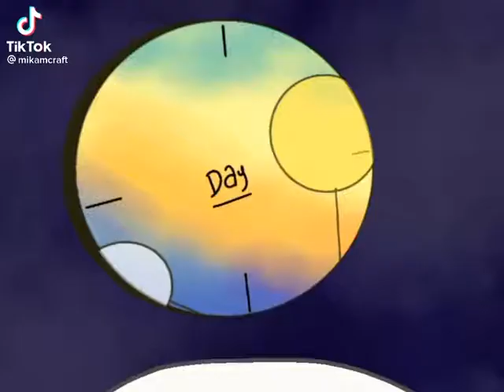what dream do when his alone on his cell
lol cute